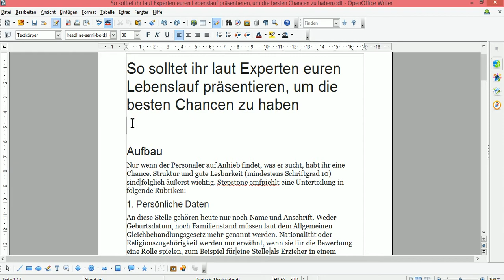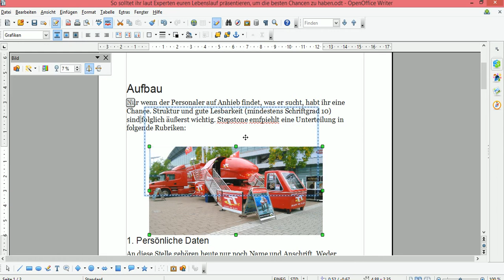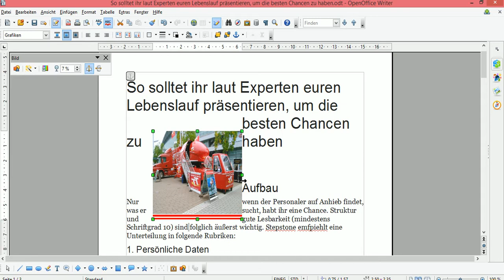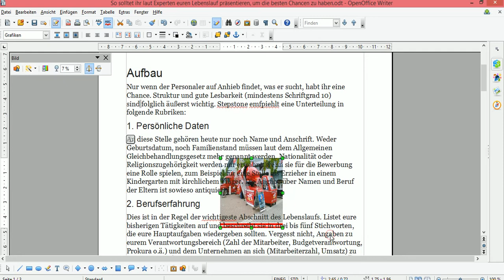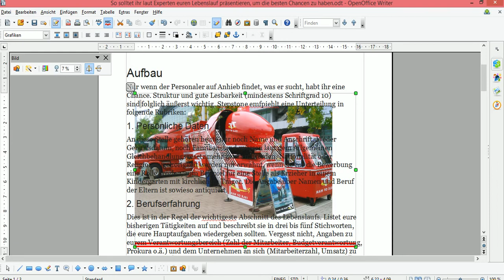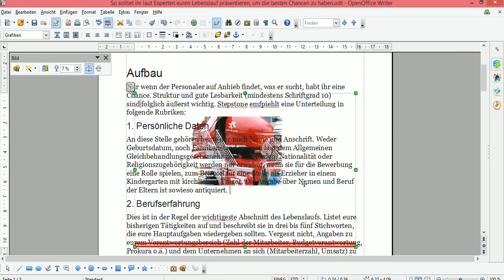OpenOffice Bild einfügen und bearbeiten mit OpenOffice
open office bild ausrichten, open office bild auflösung ändern, open office bild umlauf ändern, open office bild form ändern
open office bild bearbeiten, open office bild durchlauf, open office bild dynamisch, open office bild frei positionieren, open office bild gleichmäßig verkleinern, open office bild gleichmäßig vergrößern